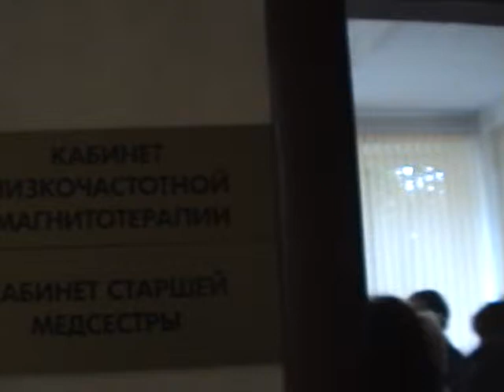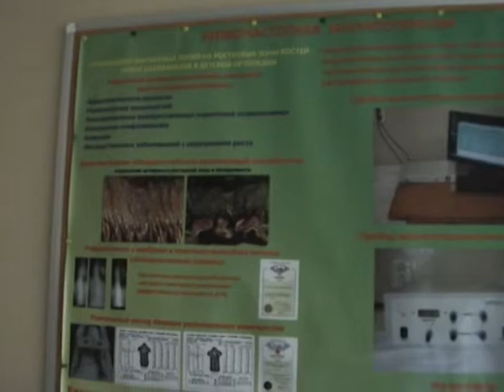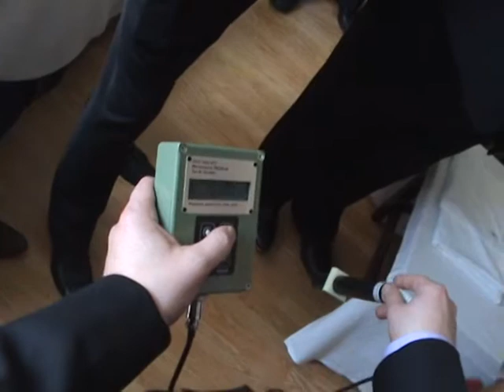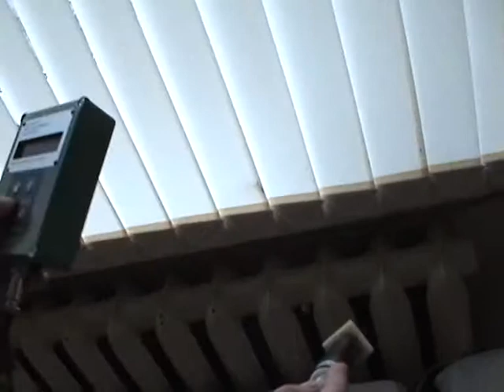M2U01485 Simposium PLS 2013.09.20